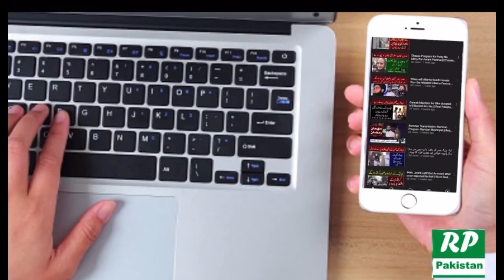Pakistan Ka Sab Sey Chota Aashiq || Real Pakistan